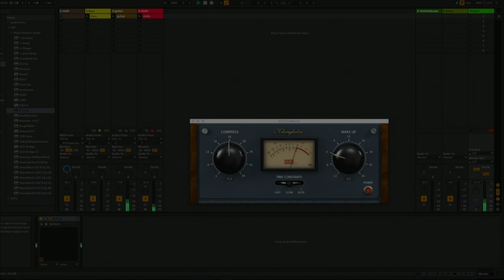Dark Ambient Drone - Tape Loop Style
This is a tape loop style patch made from three samples in Ableton.  I recorded a bass, guitar, and violin through a Korg NTS-1. The samples are random lengths and loop endlessly. The violin track is also in a simpler device and having random midi notes fed to it for some 'melody'.

There is pan modulation on the violin track and the bass track is the key input for a side-chain compressor on the guitar track. The bass modulates the guitar volume.

Please use headphones or good speakers to get the full effect.

Equipment used:
Ableton Live Lite DAW
Aria bass
Epiphone LP100 guitar
1/4 scale violin
Korg NTS-1 Effects
Klanghelm MJUC jr. variable-tube compressor plugin